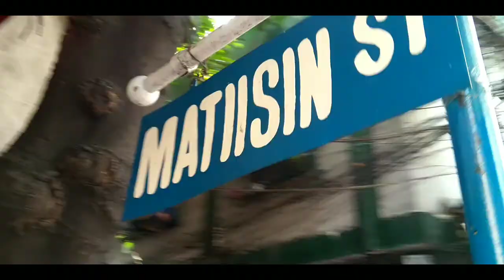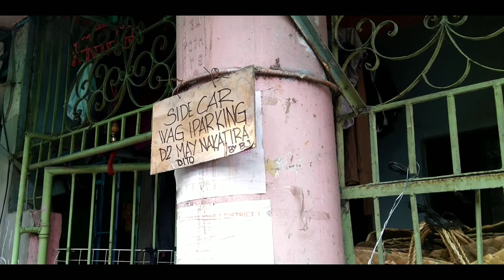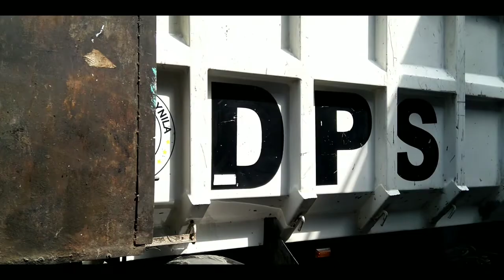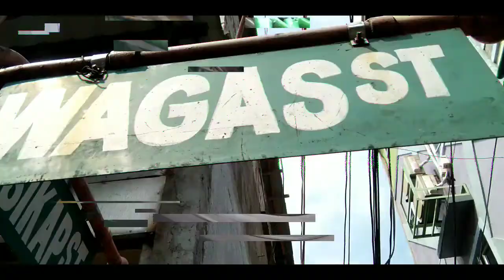YAN ANG TAGA TONDO , MABABAIT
Manila Clearing Operations : Tondo, Manila
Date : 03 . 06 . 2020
Location Area : R-10 , Lakandula , Wagas , Kagitingan
Supervised : DPS - QRT , MTPB , MMDA